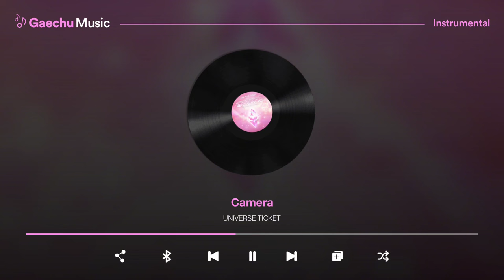UNIVERSE TICKET - Camera ⟨ Clean Instrumental ⟩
UNIVERSE TICKET - Camera (Instrumental)

♪ Feel free to use audio, Please credit me when you use it.